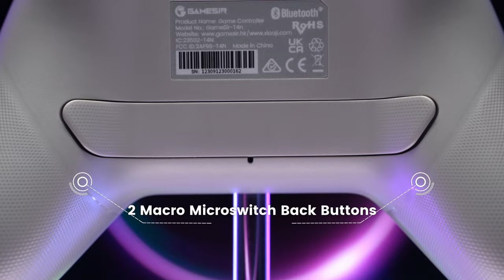GameSir Nova HD Rumble Wireless Controller for Nintendo Switch | Trailer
Playing games with GameSir gamepad!